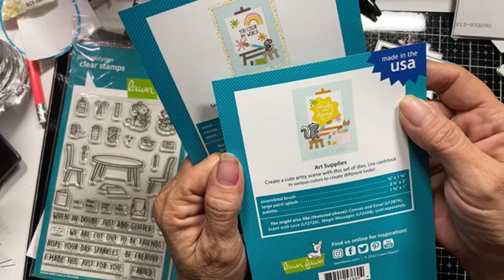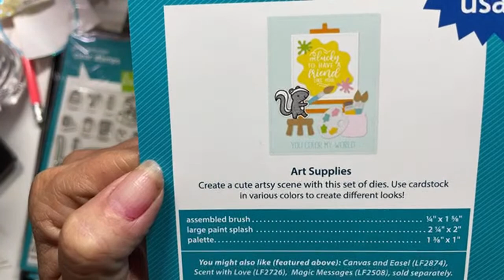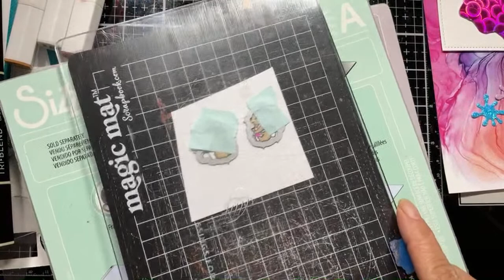Lawn Fawn stamp and Die playtime